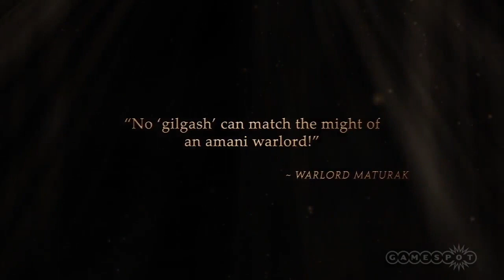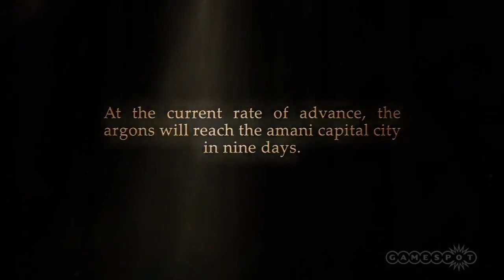Exclusive: TERA - Argon Invasion Trailer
In this GameSpot exclusive trailer for TERA, watch the Argon army's attempt to overpower the Amani warlords.

Follow TERA at GameSpot.com!